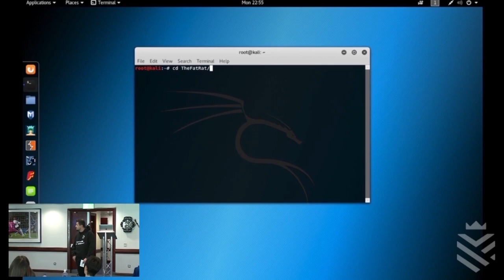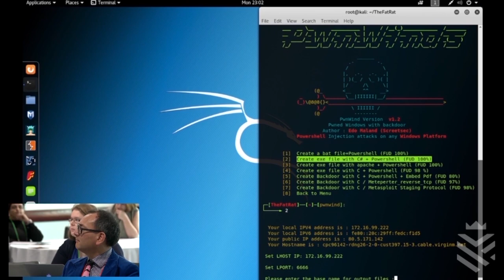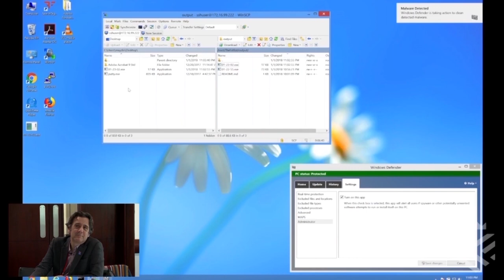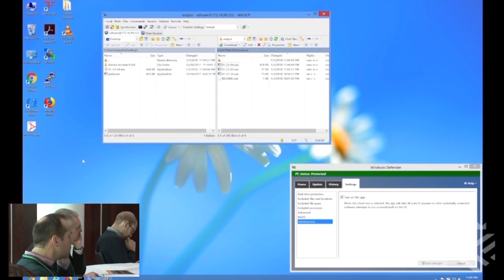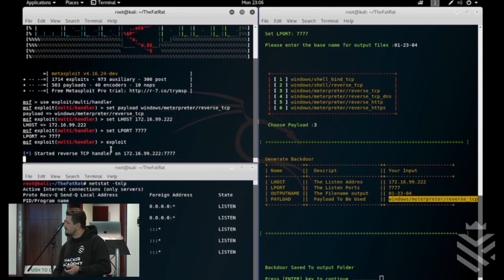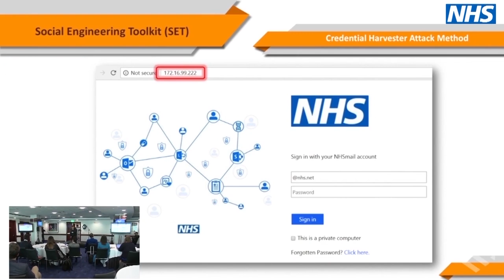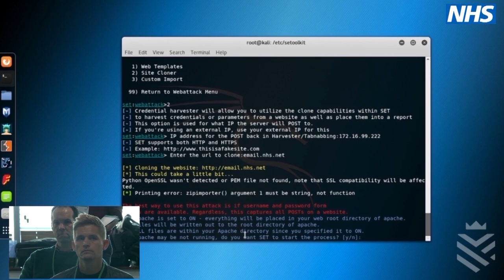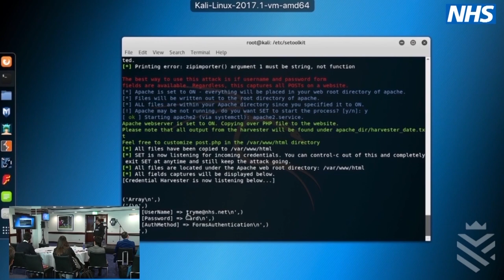HACKER ACADEMY Giant Health Event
Giant Health Event: How easy is it to hack your hospital?